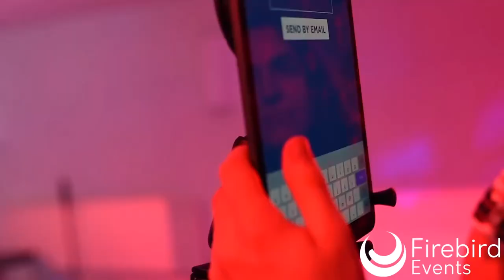360 Video Booth for hire, Firebird Events Ltd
The 360 video booth experience is a state-of-the-art attraction designed to create a lasting impression for event attendees. Our latest sensation is the 360 Booth. This service completely tears up the rule book for what a Photo Booth should do and how it looks - we absolutely love it! Up to 5/6 guests stand on our 4 foot circular platform, and are then circled by a camera, which takes a high definition, low angle, slow motion video. This can also be set to create a boomerang-style effect. Once the rendering has completed (in approx 6 seconds), the software uploads the videos to an online gallery and guests can also have the link emailed over to them straight away. Not only can you brand your template, choosing from over 100 base designs, but you can also brand the e-mail, online gallery, welcome screen and even the platform.